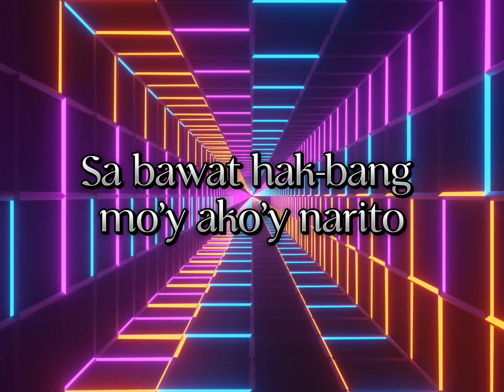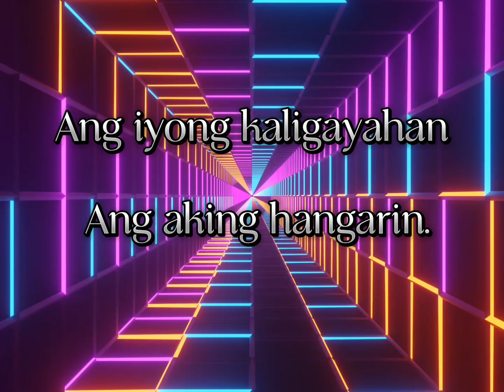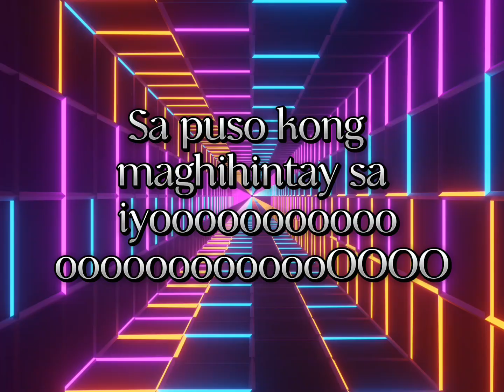Paraya Lyrics video